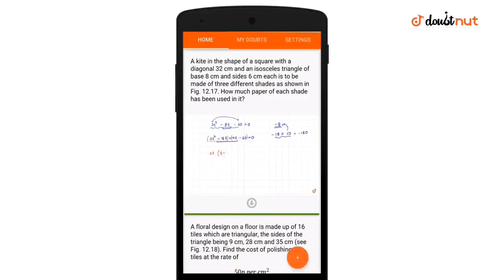Acrylic Painting of Beautiful Seaside Scenery | Acrylic Painting on Canvas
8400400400 par whatsapp kariye aur turant video solution paayein.
Humare whatsapp service (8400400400) ya APP par aakar,
1) Question ki photo kheecho
2) Question ko crop karke whatsapp karo
3) Turant video solution paao

In this painting tutorial, I will show you Acrylic Painting of Beautiful Seaside Scenery | Acrylic Painting on Canvas

Material Used - Acrylic colours, Canvas Board and Brush, Masking Tape